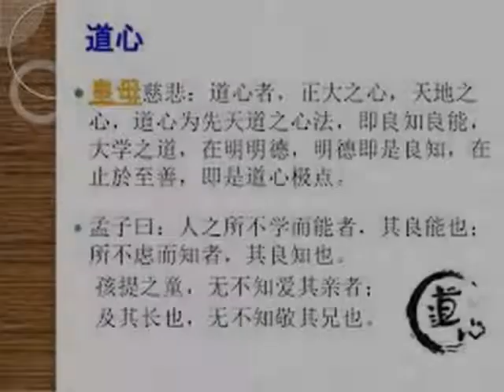道心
道心理也。純善無惡，一理所生，不學而知，良知良能，是為道心。